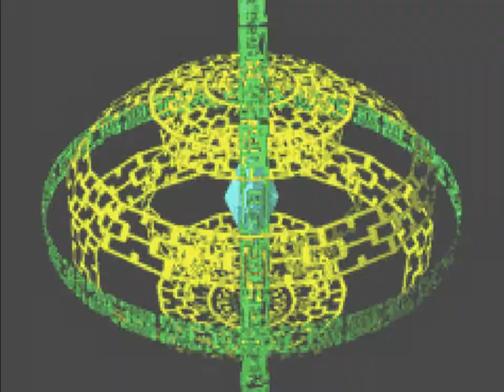Let's Play Megaman BattleNetwork: Part 1-Brand new story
We now start the Battle Network series. I do plan on doing 7, just not yet. Perhaps after a couple more games. Anyways, I plan on doing most of what this game offers beyond the entire story.